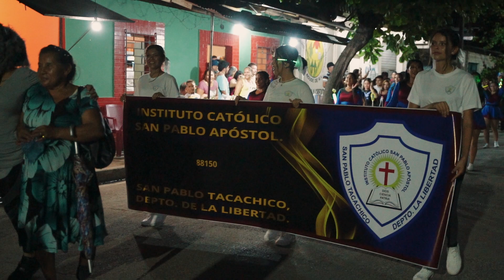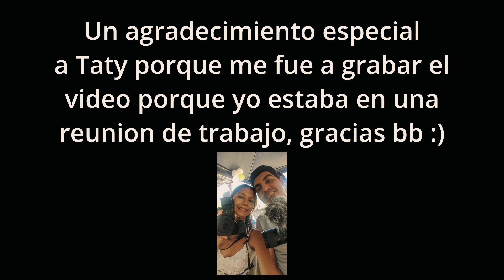Presentación Instituto Católico 2023 - TACACHICO VLOGS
Presentación Instituto Católico 2023